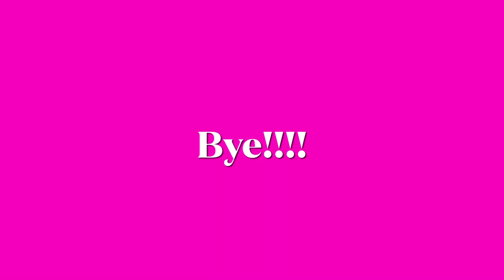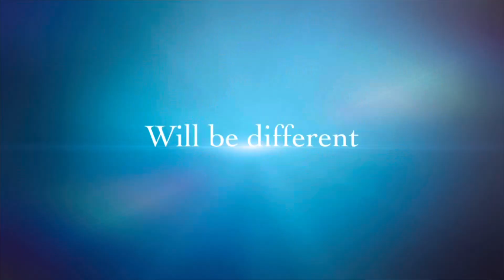What is going to be in the upcoming videos!!! Hidden surprise??? 😲￼￼